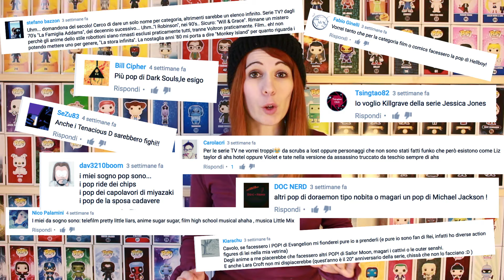Funko Pop! da sogno #2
Ecco una rubrica nuova di zecca, quali sono i miei Pop! da sogno? Scopritelo con me :)
Ma soprattutto, quasi sono i vostri?! :D

Rubriche sul mondo di Funko!
Speciali :D